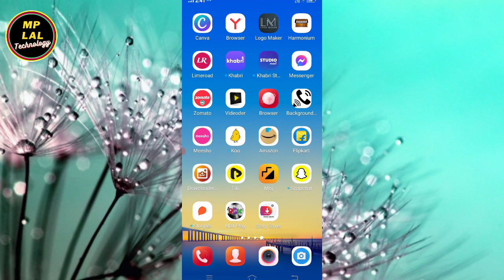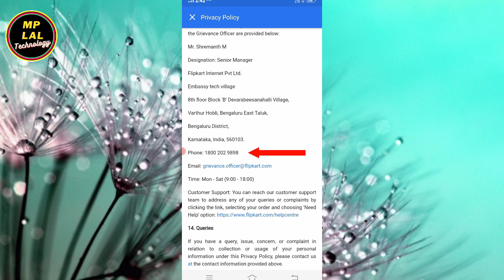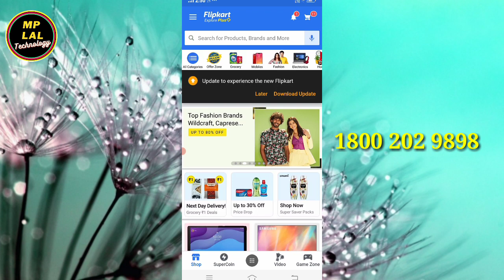Flipkart Customer Care Number | Flipkart Customer Care Se Kaise Baat Karen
Dosto is video me maine aapko bataya hu ki flipkart me customer care se kaise baat karenge hindi me
Flipkart Customer Care Number  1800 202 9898

1 Flipkart customer care number
2 Flipkart customer care number kaise nikale
3 Flipkart customer care number 2021
4 Flipkart customer care se kaise baat kare
5 Flipkart customer care
6 How to call flipkart customer care
7 How to contact flipkart customer care
8 Flipkart customer care number 2020